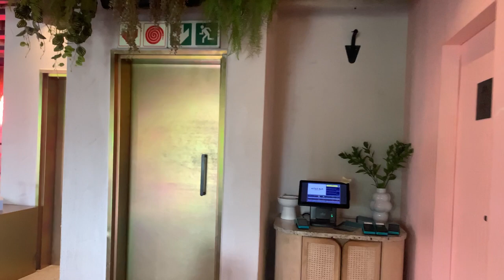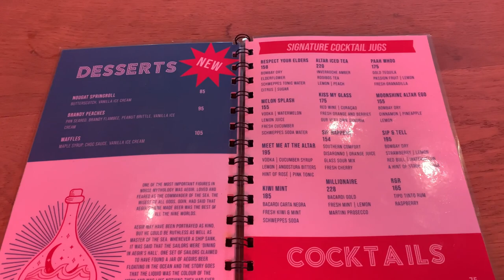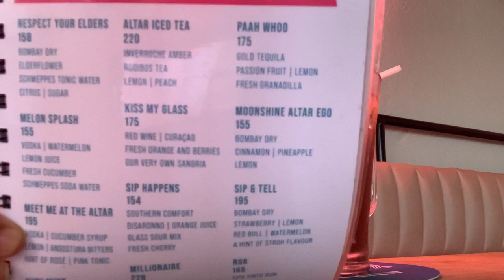VLOG: Altar Bar with my mate | SOUTH AFRICAN YOUTUBER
I don’t know if I should call this a vlog or a combination of video. Can upi guys even hear me?? Listen, just watch😂❤️